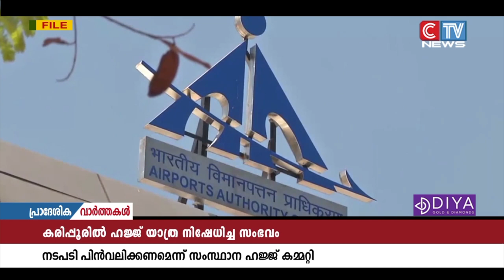കരിപ്പൂര്‍ വിമാനത്താവളത്തിന് ഹജ്ജ് യാത്ര അനുമതി നിഷേധിച്ച നടപടി പിന്‍വലിക്കണമെന്ന് ഹജ്ജ് കമ്മിറ്റി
കരിപ്പൂര്‍ വിമാനത്താവളത്തിന് ഹജ്ജ് യാത്ര അനുമതി നിഷേധിച്ച കേന്ദ്ര നടപടി പിന്‍വലിക്കണമെന്ന് സംസ്ഥാന ഹജ്ജ് കമ്മിറ്റി ആവശ്യപ്പെട്ടു.. ഈ വര്‍ഷം കൊച്ചി വിമാനത്താവളമാണ് ഹജ് യാത്രയ്ക്കുളള ഏക കേന്ദ്രം. വിമാന ദുരന്തശേഷം വലിയ വിമാനങ്ങള്‍ക്കേര്‍പ്പെടുത്തിയ നിയന്ത്രണമാണ് ഹജ്ജ്  യാത്രയിലും കരിപ്പൂരിന് തിരിച്ചടിയായത്